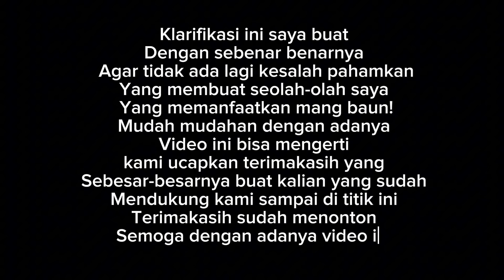Mang baun tidak akan fokus buat konten, Ini klarifikasi video gaji YouTube mang baun!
Aku juga up video disini setiap hari

Terimaksih sudah menonton semoga terhibur jangan lupa nonton video keseruan kita selanjutnya!